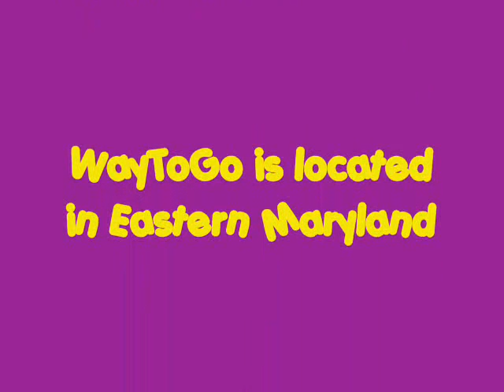WayToGo Papillons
Come see the papillons at WayToGo!